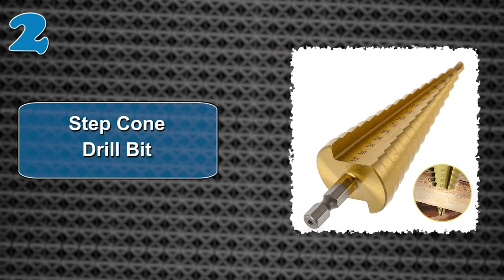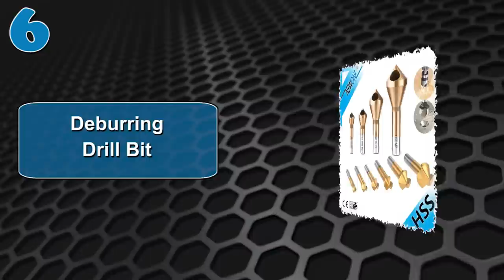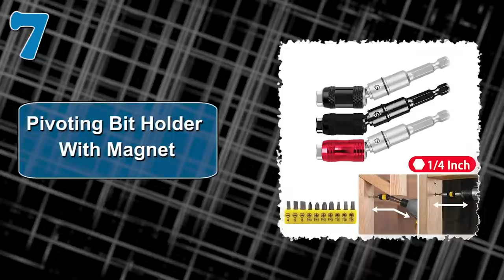11 AMAZING DRILL BITS FROM ALIEXPRESS AND AMAZON (2021) | BEST TOOLS AND ACCESSORIES REVIEW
In this video I will show another selection of 11 cool products from Amazon and Aliexpress. Amazing Products, Cool Gadgets, Cheap Electronics, Crazy Tools and Accessories. Amazing Products I reviewed in this video. ↓↓↓↓↓↓LINKS TO PRODUCTS BELOW↓↓↓↓↓↓↓

0:00​ Intro
0:19 Square Hole Drill Bit
1:01 Step Cone Drill Bit
1:41 TCT Hole Saw Drill Bit
2:21 Countersink Drill Bit
3:03 Wooden Ball Drill Bit
3:43 Deburring Drill Bit
4:22 Pivoting Bit Holder With Magnet
5:01 Adjustable Circle Hole Cutter
5:40 Deburring External Chamfer
6:12 Garden Spiral Drill Bit
6:53 Serrated Cutting Bit